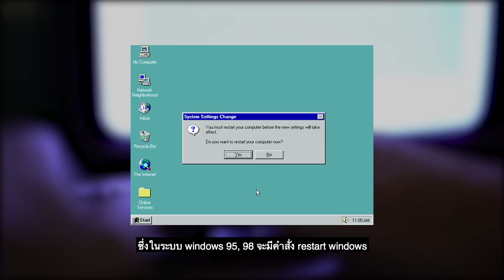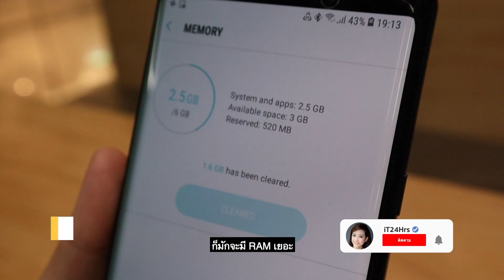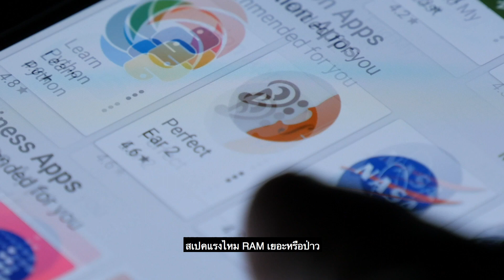รีสตาร์ทมือถือควรทำบ่อยแค่ไหน | iT24Hrs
ร่างกายของเรายังต้องการพักผ่อน มือถือของเราก็เช่นกัน ต้องรีสตาร์ทบ้างนะ

ว่าแต่ต้องรีสตาร์ทบ่อยแค่ไหนล่ะถึงจะดี

รายการไอที24ชั่วโมง ออกอากาศ ทุกวันเสาร์ - อาทิตย์ ทางช่อง 9MCOT HD และ Modern 9 TV เวลาประมาณ 22.05 น.